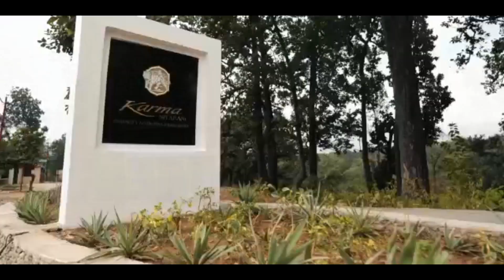Karma Sitabani series coming soon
Experience…
India’s most iconic wildlife

Discover the native species of India’s northwest heartland - including the iconic Bengal Tiger. Karma Sitabani is a stunning rustic retreat on the borders of India’s oldest national park in Uttarakhand, where tigers, elephants, leopards and bears roam - besides 586 species of birds. The spectacular Himalayan state is often called the Land of the Gods thanks to its numerous temples and places of worship: the perfect mix of nature and culture.